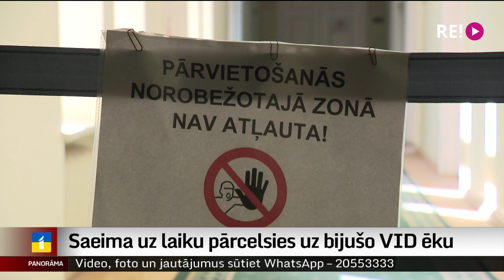Saeimu un laiku pārcelsies uz bijušo VID ēku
Saeimā gaidāmi Jurģi. Izraudzīta ēka uz kuru parlamenta remonta laikā pārcelsies deputāti.  Tā,  kā arī bijušajā Valsts ieņēmumu dienesta mājā Vecrīgā nepieciešams remonts, lai to pielāgotu parlamentāriešu vajadzībām, pārvākšanās notiks tuvāko gadu laikā. Turpina Madara Līcīte.